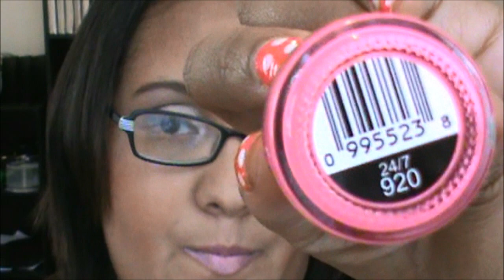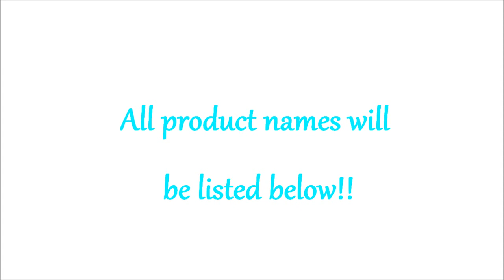MY FAVORITE NAILPOLISHES FOR THE SUMMER 2O12!!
HEY GIRLYS!! I THOUGHT ID SHARE WITH YOU SOME OF THE NAILPOLISHES THAT I WILL BE WEARING THIS SUMMER. MY FAVORITE COLOR HAS BEEN ANY MINT/TURQUOISE.

~PRODUCTS MENTIONED~

-SALLY HANSEN:MINT SORBET
-ESSIE:LOOKING FOR LOVE
-COLOR CLUB:JACKIE O
-JULIE G:9 TO 5
-CHINA GLAZE:FOR AUDREY
-ESSIE:CHASTIY
-ELF:FLORESCENT PINK
-ESSIE:SHINDIG
-ESSIE:TURQUOISE & CAICOS
-ESSIE:FIESTA
-SINFUL COLORS:24/7
-SALLY HANSEN:VIOLET VOLTAGE
-OPI:CALENDER GIRL
-JULEP MAVEN:MANDY
-JULEP MAVEN:REESE
-JULEP MAVEN:SUSIE
-COLOR CLUB:AGE OF AQUARIUS

CHECK OUT THE 2 GIVEAWAYS I HAVE GOING ON RIGHT NOW.THEY WILL BE LINKED AS A VIDEO RESPONSE TO THIS VIDEO!

All your support means a lot to me. Love you all!